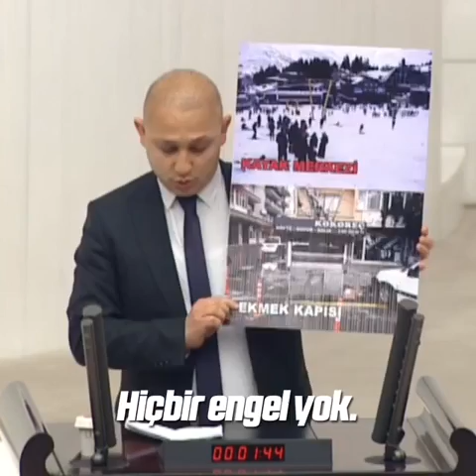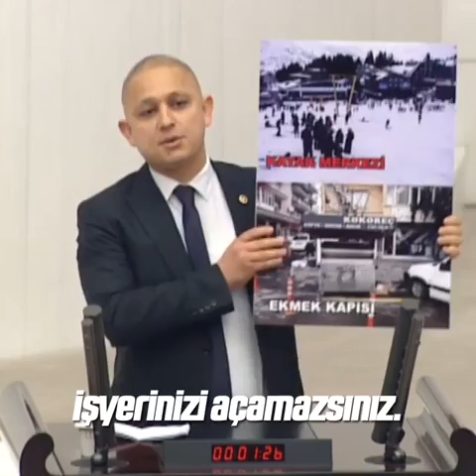Bu Ülkede İyi Olan Ne Varsa Onu Yok Ettiniz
Kırıkkale CHP Milletvekili Ahmet Önal, Türk Silahlı Kuvvetleri Personel Kanunu İle Bazı Kanunlarda Değişiklik Yapılmasına Dair Kanun Teklifi hakkında mecliste konuşma yaptı. Önal, Karaahmetli, Koçubaba, Kulaksız, Büyükafşar, Büyükyağlı, Konur, Köprüköy, Ceritmüminli, Hamzalı, Güzelyurt, Irmak, Kılıçlar, Hasandede ve Ahılı beldelerini kapattınız. Belediyelerin kapanmasıyla bu kasabalar artık kaderine terk edilmiş köy durumunda. Belediyelerle birlikte buradaki okulları ve sağlık ocaklarını da kapattınız. Bu ülkede iyi olan ne varsa aslında onu yok ettiniz.''dedi.